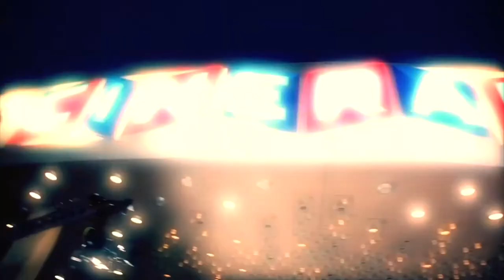Serah Henesey Hosting Reel 2020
Latest edit of my hosting reel, 2020